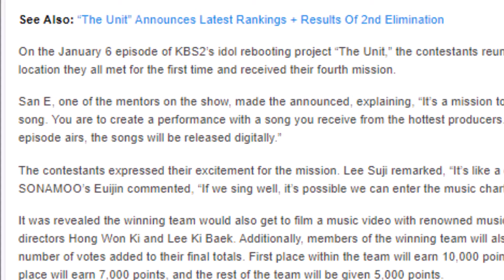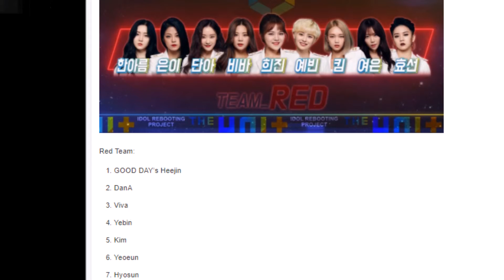Top 5 “The Unit” Contestants From Self Producing Mission Choose Their Own Teams For 4th Mission